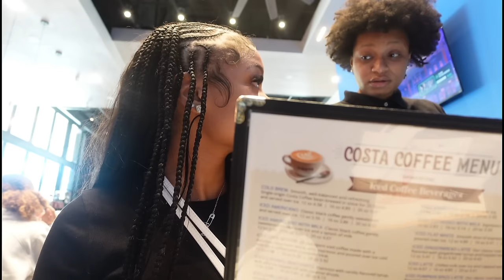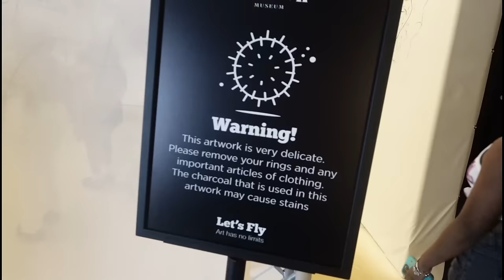THAT GIRL VISUAL DIARY 003.✰ | brunch, balloon museum, girl’s date, 20vs.2 || Ra’Mariah Alexia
Wassup gwayyy! In today’s video, y’all will spend some of my spring break with me.

- 𝐑𝐚’𝐌𝐚𝐫𝐢𝐚𝐡 𝐀𝐥𝐞𝐱𝐢𝐚♡︎

[ 𝐟𝐫𝐞𝐪𝐮𝐞𝐧𝐭𝐥𝐲 𝐚𝐬𝐤𝐞𝐝 ]
✰𝐖𝐡𝐚𝐭 𝐜𝐚𝐦𝐞𝐫𝐚 𝐝𝐨 𝐲𝐨𝐮 𝐮𝐬𝐞? 𝐬𝐨𝐧𝐲 𝐳𝐯-𝟏 𝐢𝐢